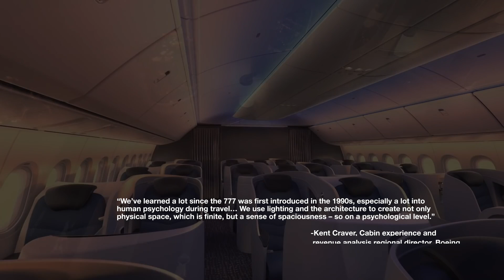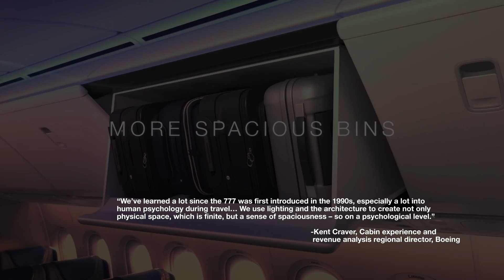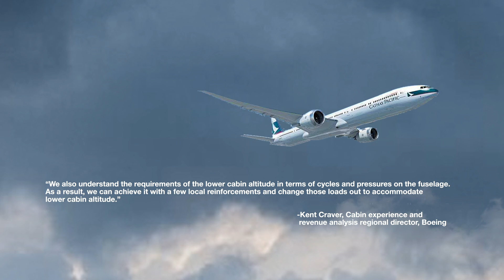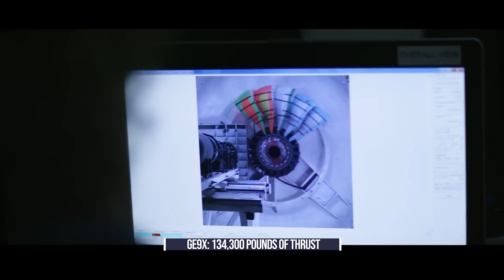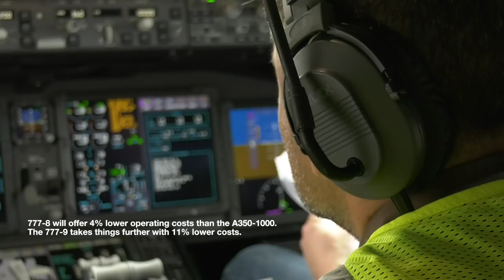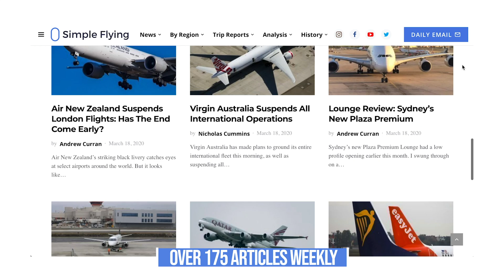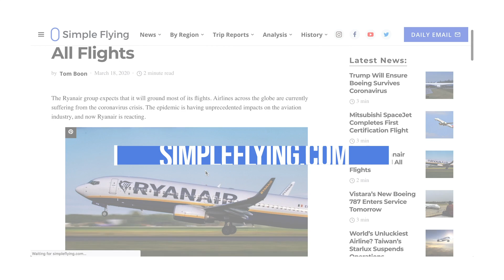Interesting Things You Did Not Know About The Boeing 777X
The 777X is due to enter service in 2022. It is the highest capacity twin-engine aircraft yet developed and has already proved popular with airlines with 350 orders as of July 2020.
Today we’ll take an in-depth look at the 777X, picking out some of the most interesting details about this program, as well as highlighting why it stands out from other aircraft…